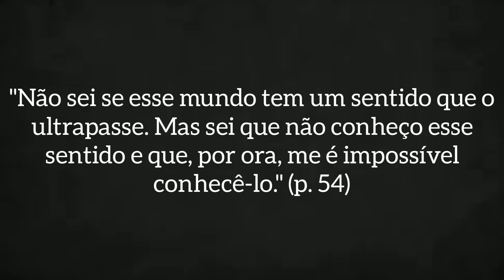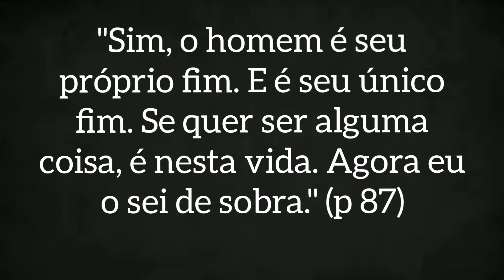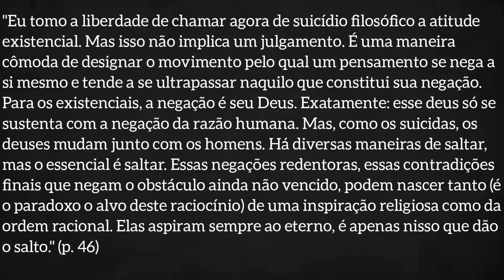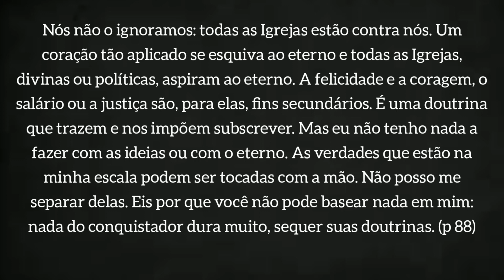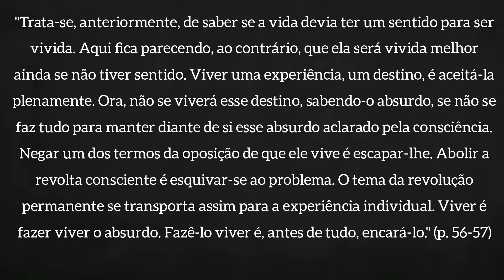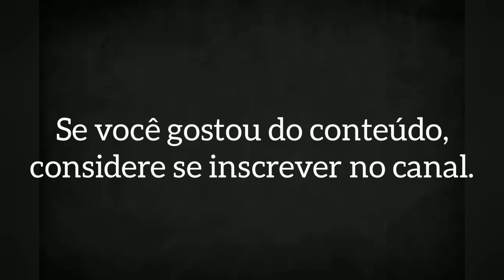A vida não tem sentido: "O mito de Sísifo", Albert Camus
Vivemos uma vida absurda, pois a existência em geral não tem sentido. Contudo o absurdo apenas aparece justamente quando tentamos atribuir ao mundo, ao ser, uma existência, como é comum ao gênero humano atribuir significado a todas as coisas. Contudo, as coisas simplesmente existem e projetar um significado à totalidade da existência é reduzi-la ao tamanho da nossa imperfeição e limitação.
São essas as conclusões que Albert Camus chega em seu ensaio “O mito de Sísifo” (1942). Se a vida não tem um sentido de per si, então ela vale a pena ser vivida? Devo ou não me matar, visto que a vida não tem sentido? Está é a pergunta filosófica fundamental. Encarar o absurdo, responde Camus, é a única forma de viver. Então mesmo que a vida não tenha sentido, ela vale a pena ser vívida.
Camus exemplifica o absurdo de se viver sem sentido, num niilismo prático, em “O Estrangeiro”, publicado no mesmo ano de “O mito de Sísifo”. O estrangeiro é o absurdo levado às últimas consequências. Ele respira o niilismo em cada passo de sua vida sem propósito. O mito de Sífiso, porém, é mais ameno e nos deixa alguma esperança, se assim podemos chamá-la. Podemos criar o sentido que quisermos para a nossa vida, mesmo que em última instância tal sentido não signifique nada. Ele apenas terá um significado individual, particular, e estará localizado no tempo. Isso basta! O que seria inaceitável para uma filosofia do absurdo é dar um salto e buscar um sentido geral, seja religioso ou político, para além a vida presente e material do ser humano em particular. Qualquer tipo de transcendência histórica ou religiosa é rechaçada pela filosofia absurda.
No fim, “O mito de Sísifo” nos deixa com a sensação de que o velho Sísifo, em seu trabalho infernal e inútil, poderia ser feliz, pois nós somos Sísifo, fadados a fazer um trabalho inútil pela montanha da existência. Eventualmente, nós também somos felizes.